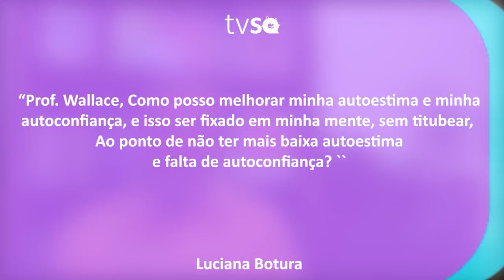TV Saúde Quantum 188: Como desenvolver a Autoconfiança e a Autoestima | Wallace Lima